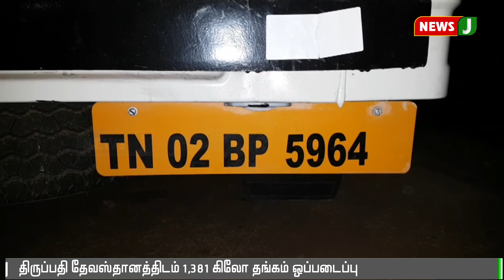பறக்கும் படையிடம் பிடிபட்ட 1,381 கிலோ தங்கம் திருப்பதி தேவஸ்தானத்திடம் ஒப்படைப்பு